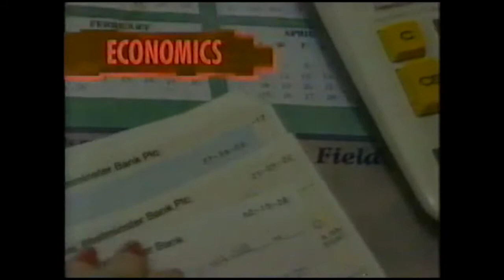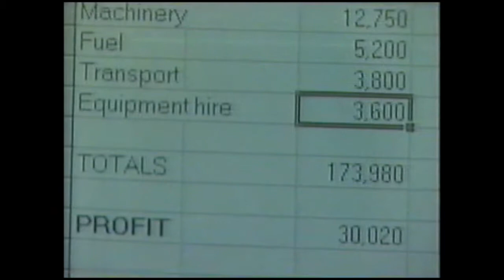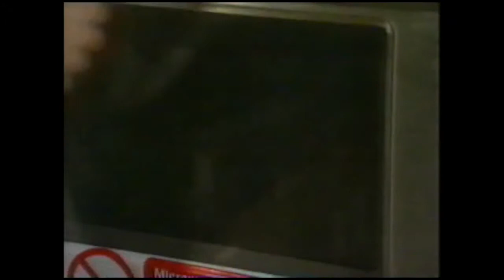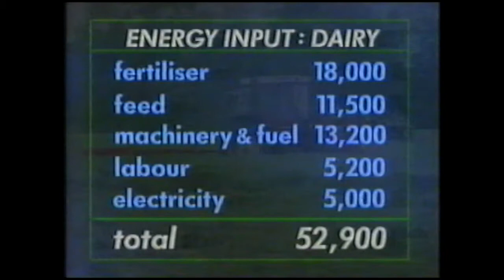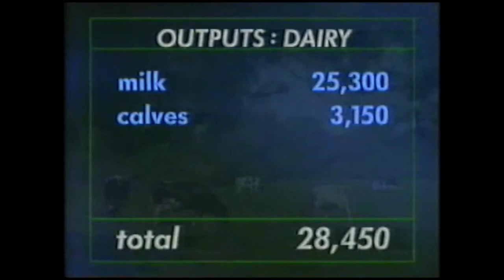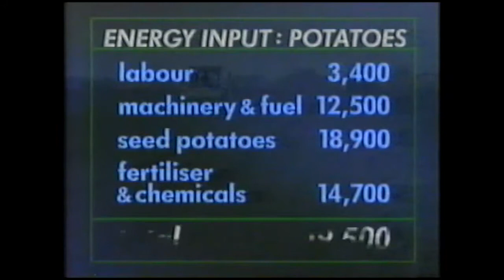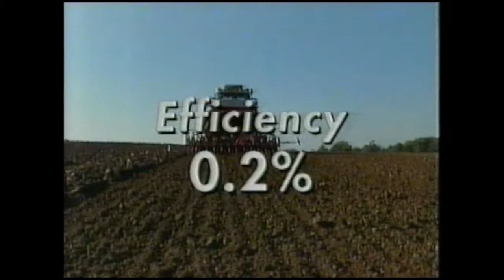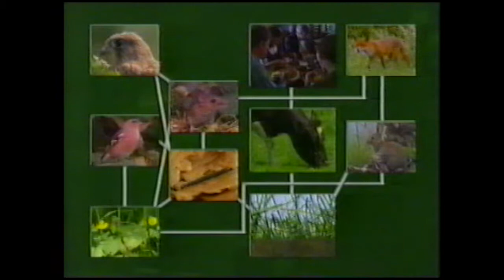G05GM04 Ecosystems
ITV/ CH4 Schools circa 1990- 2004.